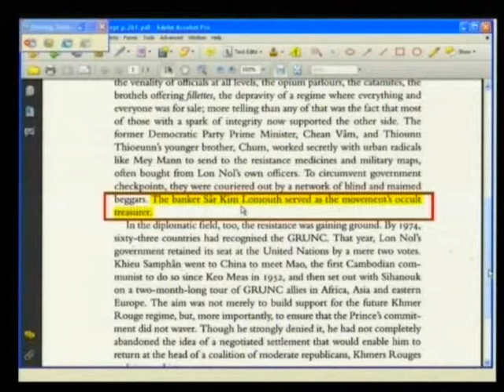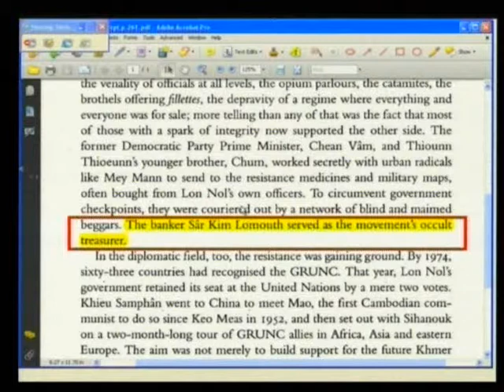E1 79R 2012 05 31 S1 FL KH Pub